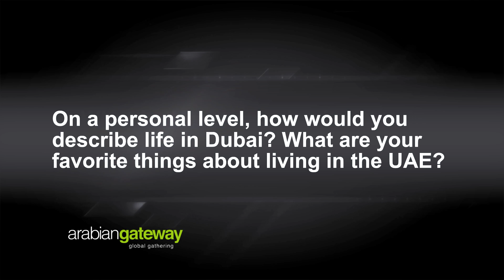Fahad Al Gergawi (CEO, Dubai FDI) shares his personal view on living and working in the UAE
In this interview, Arabian Gateway sits down with Fahad Al Gergawi, CEO of Dubai FDI- one of the key speakers attending the Arabian Gateway business program which is taking place from 25th - 29th May 2014.

Fahad Al Gergawi shares his personal view on living and working in the UAE.

Join the global gathering at the Arabian Gateway event to learn more about the business expansion process in the UAE and MENA region, receive accurate data on sectors and markets, understand specialized planning to exploit opportunities and discover partnership opportunities through the exclusive networking experience.

to book your delegate place now.